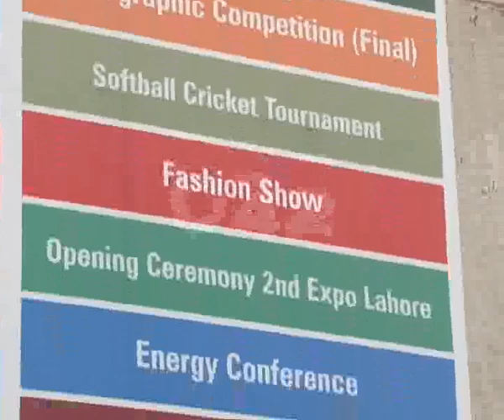LCCI Lahore Shopping Festival Preparations Pkg By Azhar Ali City42